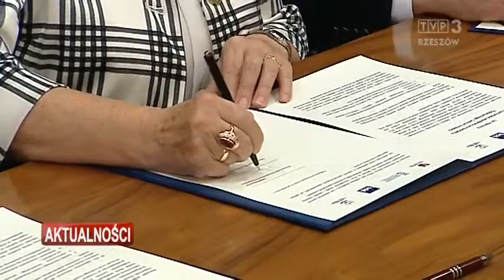List intencyjny w sprawie Podkarpackiego Centrum Innowacji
W Rzeszowie powstanie Podkarpackie Centrum Innowacji list intencyjny w tej sprawie podpisali przedstawiciele samorządu wojewódzkiego, Banku Światowego i trzech rzeszowskich uczelni. Placówka ma być kolejną instytucją łączącą biznes z nauką, ale jak zapewniają inicjatorzy jej powstania, pierwszą w Polsce, która będzie działać tak kompleksowo i efektywnie. Centrum ma rozpocząć pracę w marcu przyszłego roku.